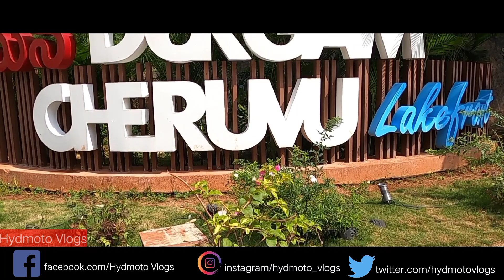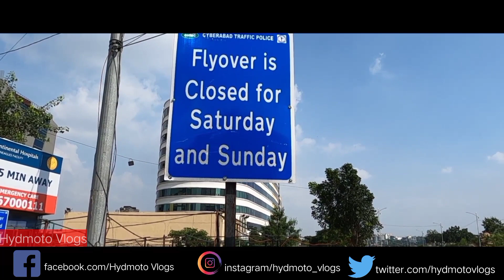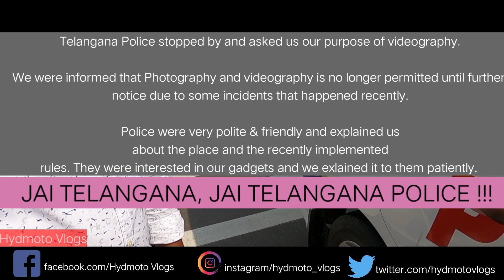Durgam Cheruvu cable bridge | Hyderabad's longest bridge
Durgam cheruvu (park entry) is officially closed until : December 21 2020 as per security personnel.

Durgam cheruvu cable bridge flyover is closed on Saturday and sunday. You can park your car at a distance near inorbit mall and take a walk on the bridge. Videography and photography is not allowed as per police who talked with us due to recent incidents that became viral on YouTube.

Durgam Cheruvu also known as Raidurgam Cheruvu is a freshwater lake located in Rangareddy district, Telangana, India. The lake, which is spread over 83 acres, is located near the city of Hyderabad. The lake is also known as Secret Lake because it is hidden between the localities of Jubilee Hills and Madhapur

The Durgam Cheruvu Cable Bridge is a extradosed bridge in Hyderabad, Telangana, India. The bridge located in Jubilee Hills connects with Financial District and eases traffic congestion to Madhapur across Durgam Cheruvu

After the city experienced a boom in the number of cars owned and in traffic. The Jubilee Hills to Madhapur trip which usually takes 30mins started to take 40-60 min. The government of Telangana then put forward a proposal of a bridge through the Durgam Cheruvu to ease traffic in the area and cut down the time from 40/60 to 10 min

After the city experienced a boom in the number of cars owned and in traffic. The Jubilee Hills to Madhapur trip which usually takes 30mins started to take 40-60 min. The government of Telangana then put forward a proposal of a bridge through the Durgam Cheruvu to ease traffic in the area and cut down the time from 40/60 to 10 min.[4]

Construction And PlanEdit

Originally the bridge was suppose to have 3-5 pillars holding the road but after some environmental concerns forced the government to settle for a cable-suspension bridge with 2 pillars holding the cables. Construction tenders were opened in early 2019 and L&T (Larson and Toubro) ended up winning the contract and the construction began on 9th of march 2019

The construction finished in August ending with opening set to be done by Telangana Minister K. T. Rama Rao and Minister of State for Home Affairs,Government of India G. Kishan Reddy on the September of 25th. The bridge is the longest bridge in Hyderabad

6 lanes, (3 lanes each way), pedestrians and bicycles. Total length233 meters (764 ft). Construction cost₹ 154 crore
Opened - September 25th 2020.